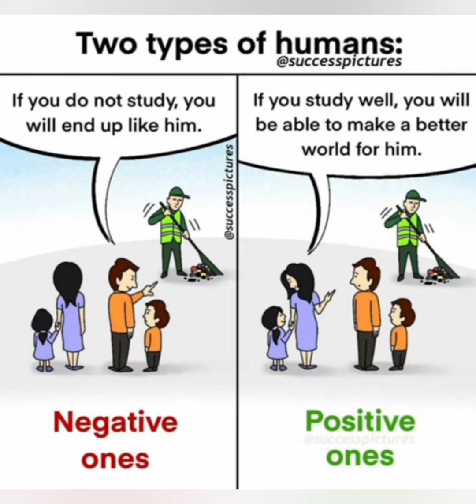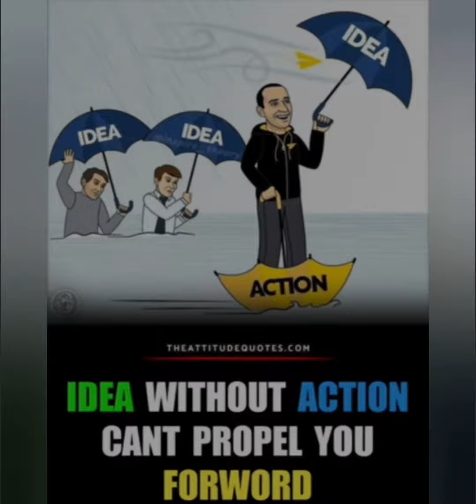Top Motivational Pictures ✨ Self Motivation 💥 Meaningful Video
Best powerful motivational video - Top Motivational Pictures with Deep Meaning | Inspirational and Motivational Video

This motivational video includes Top Powerful Motivational Pictures With Deep Meaning | One Picture Millions Words

These pictures more powerful than words (with deep meaning) will inspire you to be successful in life. These Pictures Speak Louder Than Words. These deep meaning images are painful but true and motivating.

Note ▸

✓ Credits of the images and music used in this video do not go to mine that goes to their respected owners.

Then I will discuss it with you and take the action you say.